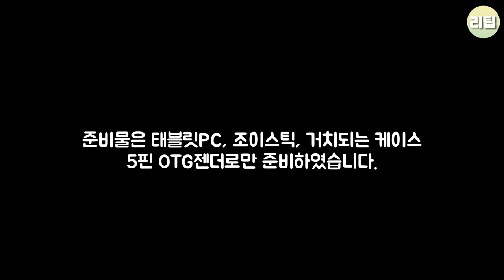DIY 너무 쉬운 오락실 게임기 만들기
간단하게 만들어본 오락실 게임기를 만드는 영상입니다.